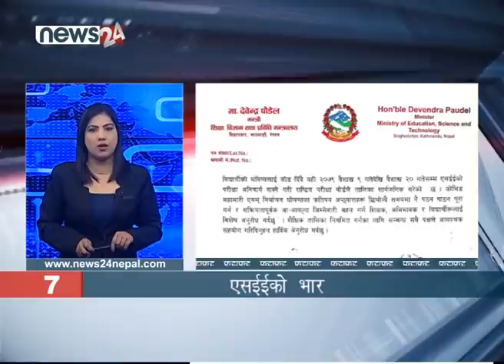MORNING NEWS FATAFAT - NEWS24 TV